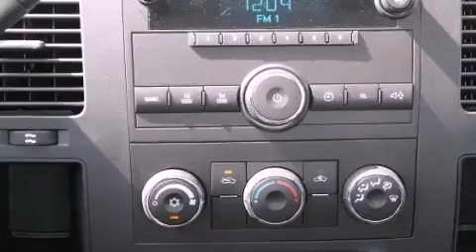2012 Chevrolet Silverado 2500 Ft. Worth TX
Year : 2012
 Make : Chevrolet
 Model : Silverado 2500
 Engine : Gas V8 6.0L/366
 Trans . : Automatic
 Exterior : Summit White
 Miles : 90

 2012 Chevrolet Silverado 2500 Grapevine TX